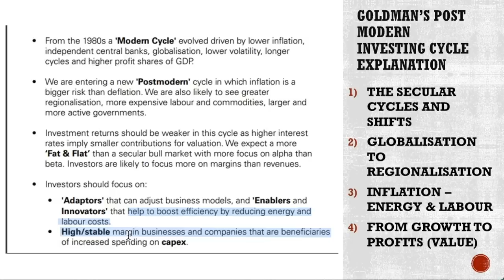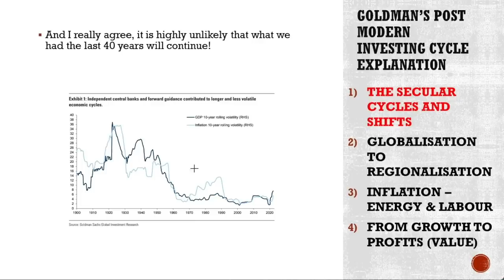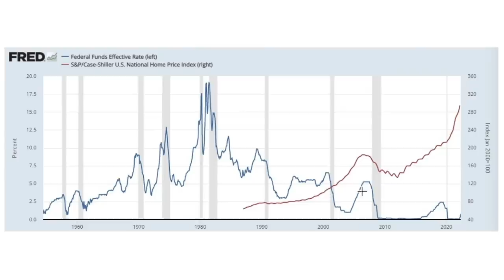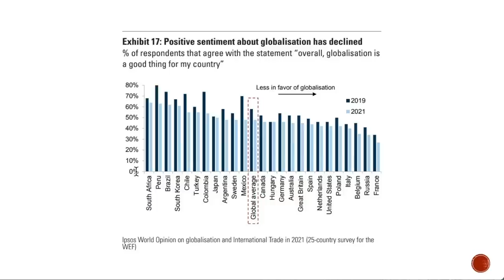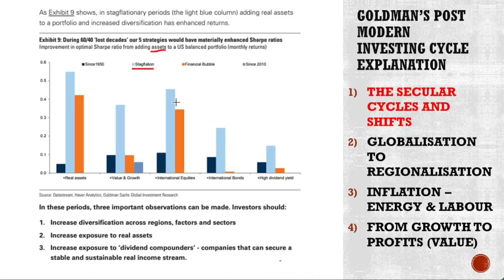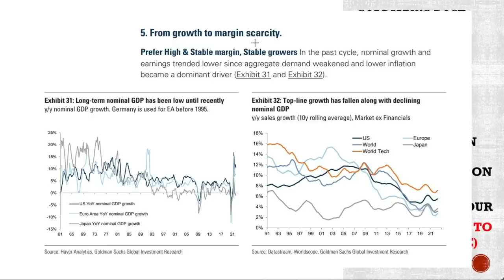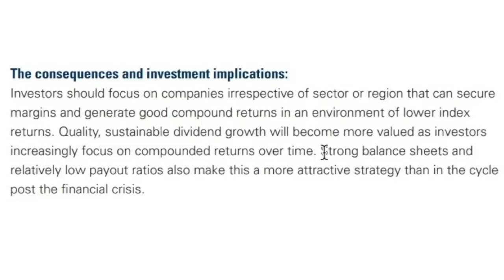Goldman Is Smart But Usually Late (Goldman Strategy Paper - The Postmodern Cycle)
Post Modern Investig Cycle by Goldman Sachs, all well, but nothing now and something might be wrong.

0:00 Goldman Strategy Paper
0:59 Secular Shifts
2:58 Regionalisation
4:11 Inflation
5:00 From Growth To Value

I am also a book author:
Modern Value Investing book: